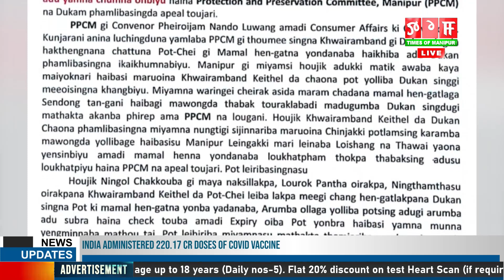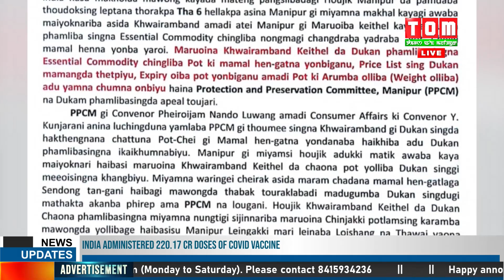NONGMADA CHANGDABA YADRABA POTLAM SING MAMAL HENGATNA YONBA YAROI: PPCM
Khwairamband keithel gi akoibada leiriba dukan shing na nongmada changdaba yadraba potlam shing gi mamal hengatna yonba yaroi haina Protection and preservation committee, Manipur gi Convenor Publicity S Brojendro na thadorakpa cherol amana phongdorakli.